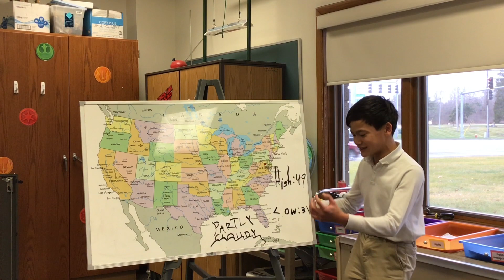Thursday, December 15th